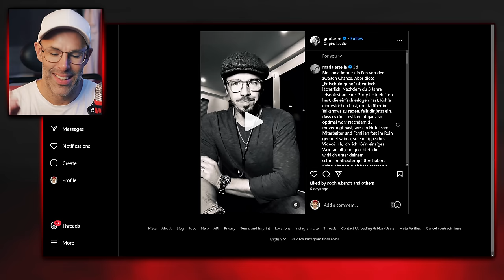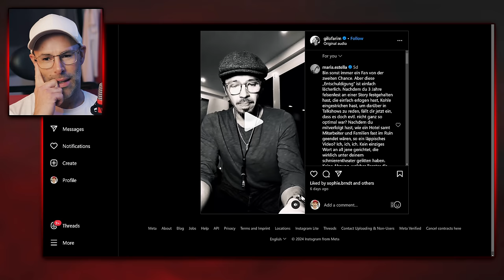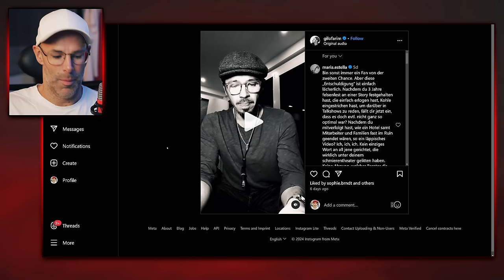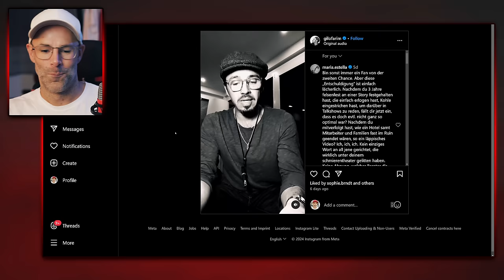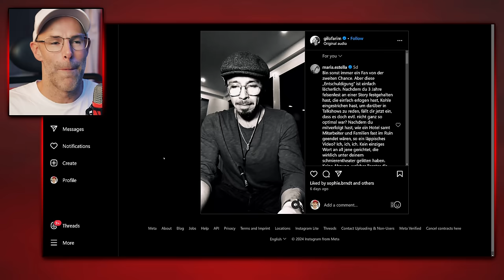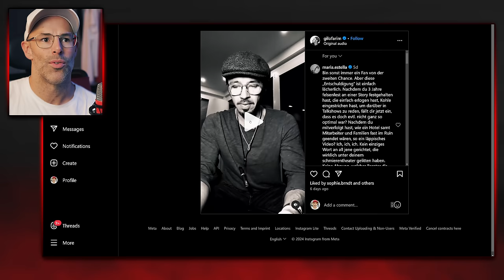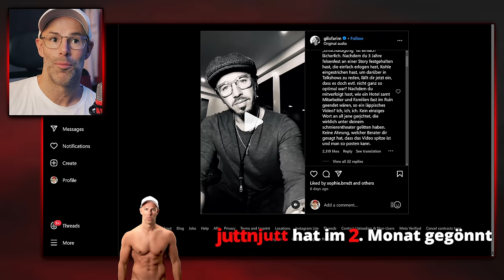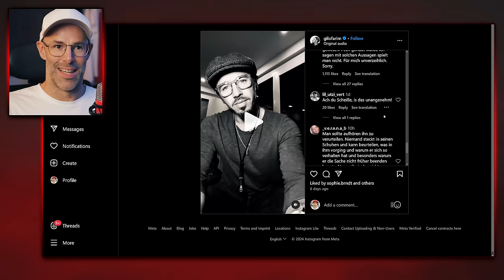Gil Ofarim "entschuldigt" sich und gibt 140% | Sini ist nicht überzeugt